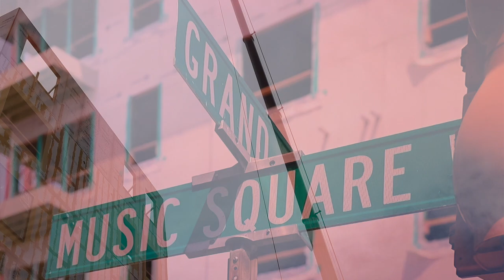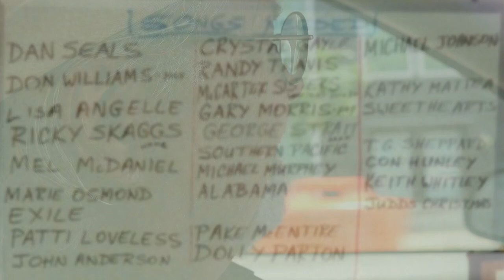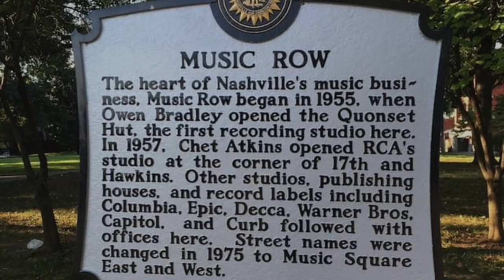"Music Row" - Gary Nicholson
written and recorded by Gary Nicholson
filmed and edited by Maya de Vitry